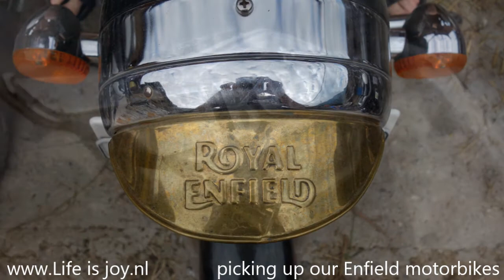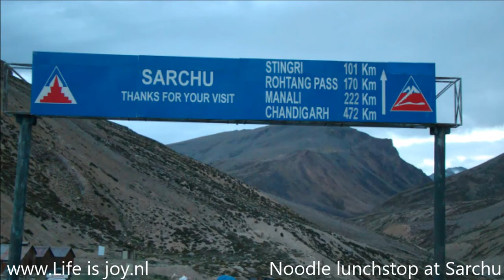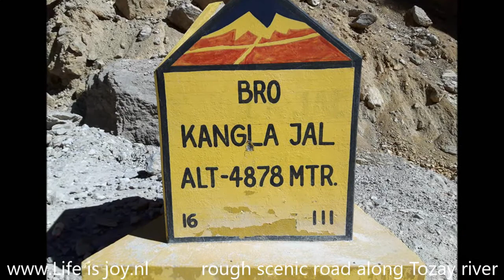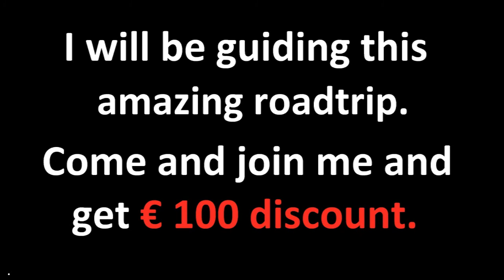World's highest passes road trip in Himalaya on Royal Enfield motorbikes mountain paradise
World highest passes on motorbikes

I will be guiding this trip next year for a Dutch travel company. Come and join me and get 100€ discount!

Starting in New Delhi, India
Nightbus to Himalaya gateway: Manali
Paradise to backpackers and bikers
Picking up our Enfield motorbikes
Climbing our first pass: Rohtang La
53 hairpins bringing us to 3.978 mtr
Touching our first snowy summit
North side 50% dirtroad / roadworks
But also some beautiful new tarmac
Next day starting with tea in Darcha
Followed by a lot of dust and dirt
Famous Baralacha water basins
Caused by a lot of melting snow
After ZingZingBar first eternal snow
Always time for a nice snow fight
Reaching the Baralacha top 4850m
Northside mostly destroyed tarmac
Caused by frost and heavy trucks
Noodle lunchstop at Sarchu
Arriving on first 5000+ top: Lachungla
Rough scenic road along Tozay river
Overnight at transit camp Pang @4490m
Replacing flat tire on More plains
Sheep herds with Pashmina wool
Hidden road to Tsokar Lake
An oasis of peace & tranquility
World 2 highest pass: Taglang 5328m
Beautiful route Lamayuru monastery
Home of 300 buddhist Kagyu monks
Short visit Ladakh oldest monastry Alchi
Climbing Khardung in extreme weather
5 hours climbing for only 35 km
We made it, World highest pass!

Great Himalaya road trip Thiksey Thiksay Thikse monastary Unexpected encounter Dalai Lama largest gompa Ladakh holy books statues high statue Maitreya Buddha monks nuns Indus valley most photographed toilet view Indus valey Tso-Kar Tsokar Tso Kar lake salt Lake More plains pool Tent camp lake Nice clean accommodation scenery nature City of Leh Capital of Ladakh citizens trading centre fresh market tourist shops restaurants Chowkhang gompa monastery headquarters Ladakh Buddhist Association traditional bakery naan chapati old fashion water fixing first flat tire ready to go Great Himalaya road trip next year Come and join discount Lachulung La Gata Loops Nakeela La Kangla Jal Sarchu plateau nice small road removing filter due lack translated road of corpses one of BBC Most dangerous roads tea permit stop Khoksar Chandra river Keylong Great Himalaya trip guiding next year join me discount Great Himalaya Royal Enfield Bullet motorbike motorcycle roadtrip High Himalaya world´s highest passes offroad dirtroad Delhi hill station Manali 1th pass Rohtang La road of highest rideable pass part of famous silk road route on top of the Kargil Namikala Pass Alchi Khaltse Thikse Shey Karu Lachulang accommodation scenery nature Crossing the Great Himalays high statue Maitreya Buddha monks nuns Indus valley most Riding world's highest passes hill station Manali Rohtang photographed toilet view Indus valey salt Lake More plains pool Tent camp lake Nice clean corpses Famous BBC Most dangerous roads Baralacha pass landslides challenging ditches covered in snow High altitude lack of oxygen nice hot black tea Lachalung Impressive narrow canyon Kangla Jal Rock sciences small repairs Tanglang pass new tarmac highest pass Fixing flat tire Funny road signs keeps you alert colorful Lamayuru loops world most beautiful road cliff-road canyons old monastery Lamayuru Khardung world highest pass famous silk road route top of the world Leh capital of Ladakh